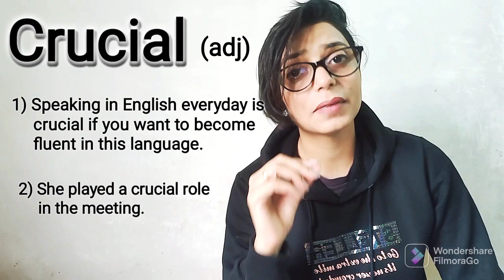English vocabulary | daily use English words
hello guys i hope you all are doing well 🙂
in this video I explained a word crucial in detail so learn it and i also tell the usage of the word with two examples in English.
because words are necessary if you want to become fluent in English.
while writing we are able to recall words but while speaking it's difficult to recall words instantly that why we can't be fluent in English.
and to overcome this problem I am working on my vocabulary part in this 2023 and i expect the same from you guys if will help you speak good English.

second thing is if you want to have a conversation with me just mail me, i know you don't have English environment so don't worry about it you can communicate with me now .
watch every conversation videos also so it will help you understand English easily